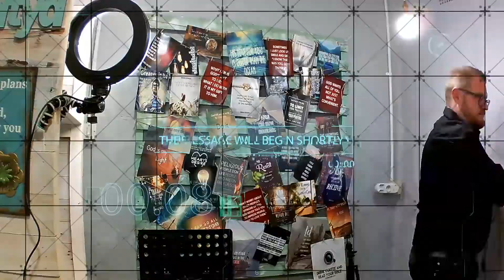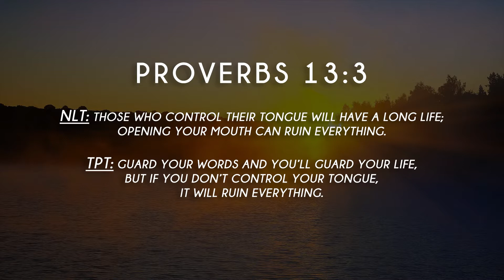From Heaven at Seven - Ep207